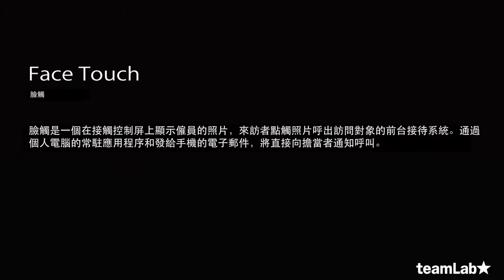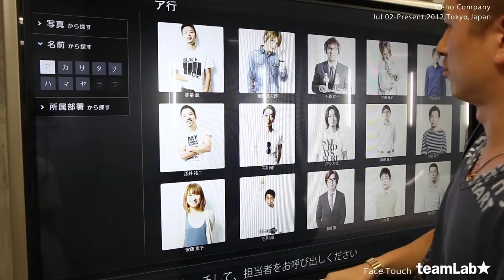FaceTouch / 臉觸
可以看見所有僱員頭像的前台接待系統

臉觸是一個在接觸控制屏上顯示僱員的照片，來訪者點觸照片呼出訪問對​​象的前台接待系統。通過個人電腦的常駐應用程序※和發給手機的電子郵件，將直接向擔當者通知呼叫。通過社交網絡等，信息社會的人際關係變得空前龐大。準確地記住所有人的名字，或看名認人已經非常困難。不靠記名字，而靠照片和其他信息識別對象，更加適於現在的新時代。

※獨創的實時通信應用程序
※與普通的實時通訊應用程序有所不同，只能用於呼叫員工，因此無需擔心信息的洩露。

●方便尋找負責人
來訪者通過照片尋找對象，不知道姓名與部門也不會為難。
另外，還可以從姓名或部門檢索。

●直觀簡單的操作
觸摸照片即可呼叫​​對象。
沒有任何困難的操作。

●公司更加為人所知。
不僅是照片，也可以顯示簡歷，並可告知"呼叫對像是什麼樣的人？ " "公司裡有什麼樣的僱員？ "等情報。